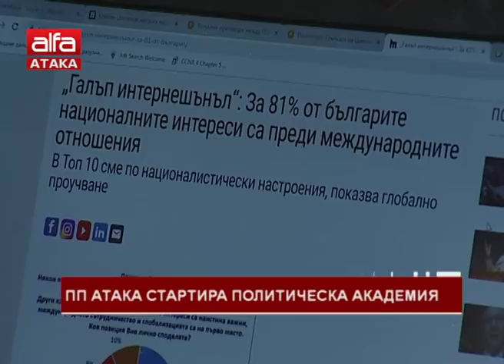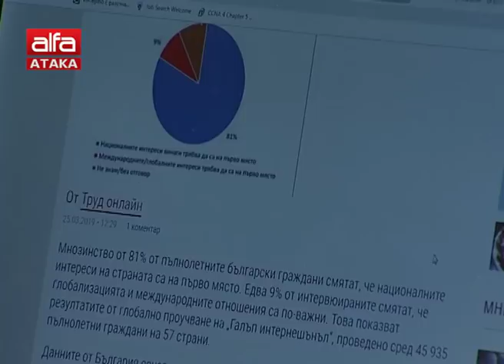ПП АТАКА стартира "Политическа академия" /28.03.2019 г./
Гост: Проф. Станислав Станилов, народен представител от ПП АТАКА